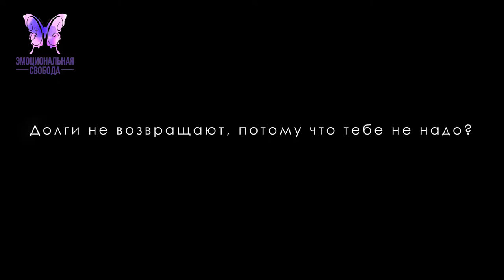Долги не возвращают, потому что тебе не надо. В долг надо давать сумму, которую не жалко потерять